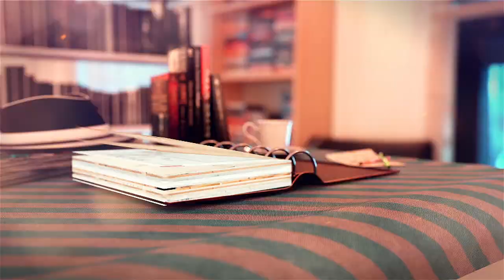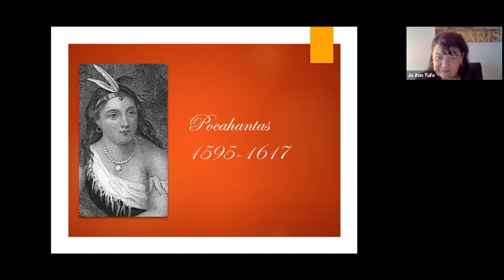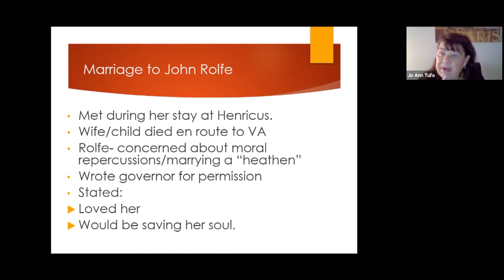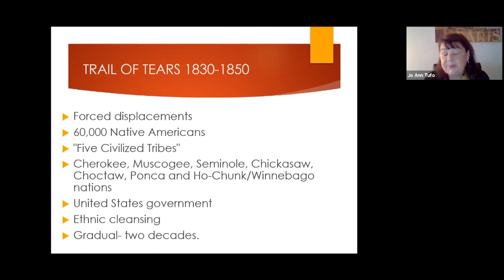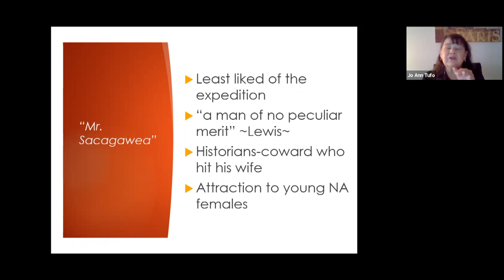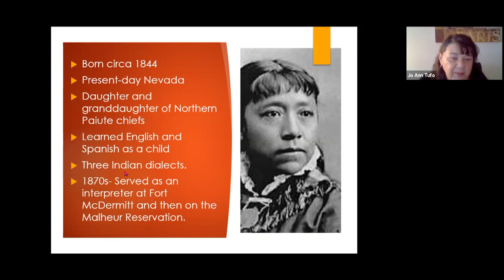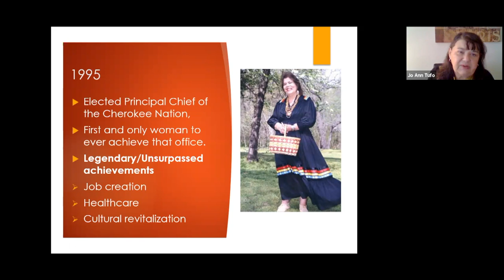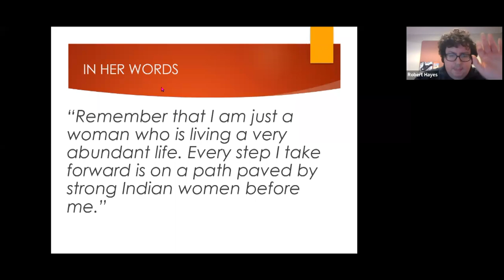TPL: Dreamcatchers - Extraordinary Native American Women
Native American women have inspired many people, regardless of cultural identity, from the earliest contact with non-native people to the 21st century. The colorful and varied customs of indigenous women have resulted in contributions that benefitted their immediate and extended communities. Led by historian Jo Ann Tufo.